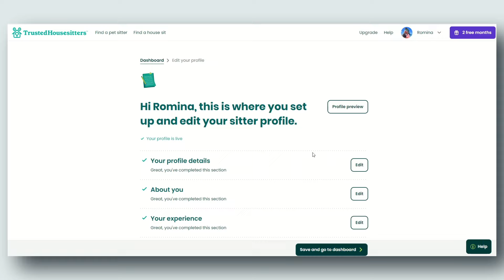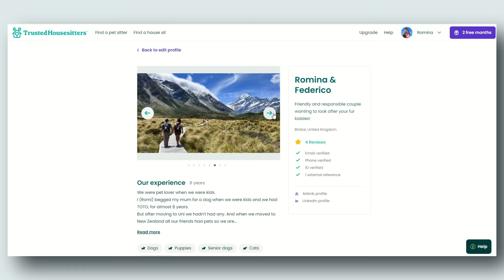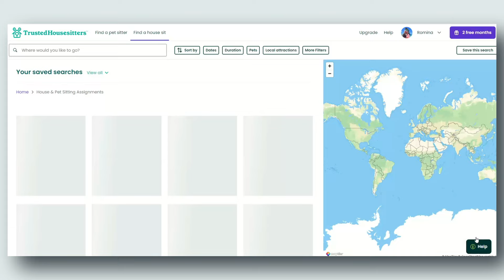Viajar barato por el mundo cuidando mascotas!🐶 Housesitting: Cómo funciona?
🌟 ¡Bienvenido/a a nuestro canal de YouTube! 🌟

💼 ¡Obtén asesoramiento personalizado para tus oportunidades laborales! ¿Buscas orientación específica? ¿Quieres ayuda con la Working Holiday? ¡Romi está aquí para ayudarte!
¡No esperes más para impulsar tu carrera hacia el éxito! 💪

📚 ¿Te fue útil la información que compartimos? ¡Si es así, considera invitarnos a un delicioso cafecito! ☕️ También puedes unirte como miembro del canal y formar parte de nuestro grupo privado. 😊

🌐 ¿Necesitas un traductor registrado en Nueva Zelanda? ¡Llena el formulario para recibir un servicio rápido y eficiente!

✈️ ¡Viaja con tranquilidad! Consigue el mejor seguro de viaje y al mejor precio: 🛡️

📝 ¿Listo para destacar con un CV al estilo kiwi? ¡Te ayudamos a armarlo!

🌐 ¡Visita nuestra web para más contenido emocionante!

🌟 ¿Buscas asesoramiento para emigrar? Te recomendamos a SEA INTERNATIONAL, expertos en inmigración y EN ESPAÑOL

🌈 PREGUNTEN LO QUE QUIERAN 🌈
Que intentaré responder lo que esté a mi alcance 🧡